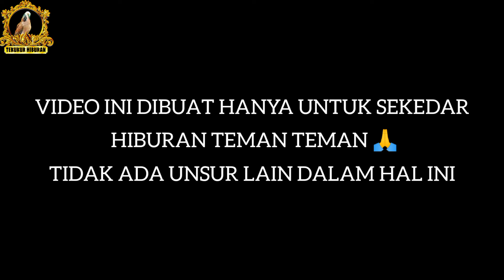KEJADIAN LANGKA KEMBALI TERULANG SAAT MEMIKAT TEKUKUR|| BL JUMBO RENIK WARNA PELANGI KITA BUNGKUS 🌈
salam satu hobi teman teman
kali ini kita kembali memikat bersama master @terkukurmania @Istanatekukur @anduhurhumbang dan @tekukurku24
dan kita mengambil lokasi di daerah sibolangit dan kali ini kita ada target suara sedang , jadi untuk sekedar hiburan dan seru seruan kita pasang rendeng ber 4 . ternyata setelah BL Turun ternyata target celir racik jadi kita putuskan untuk pasang 1 pikat setelah kita ganti beberapa pikat akhirnya target pun turun dan membuat 1 pikat kewalahan dan terpaksa kita usir
  terakhir kita pasang pikat istana tekukur dan tidak menunggu lama target pun langsung turun
di saat pikat saling Nguku dengan target Tiba tiba Ada BL jumbo turun ke laman dan langsung memasuki areal racik
dan akhirnya target naik ke pohon dan kita hanya dapat BL jumbo Renik warna pelangi
   Video ini dibuat hanya untuk sekedar hiburan teman teman 😀🙏